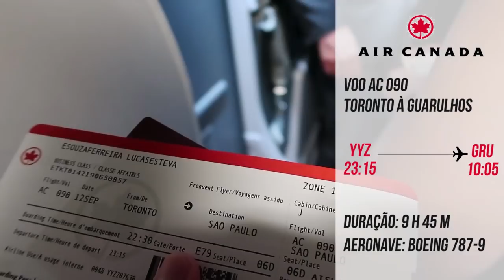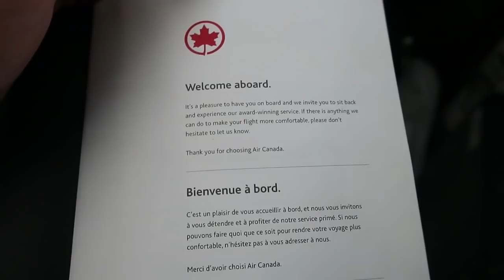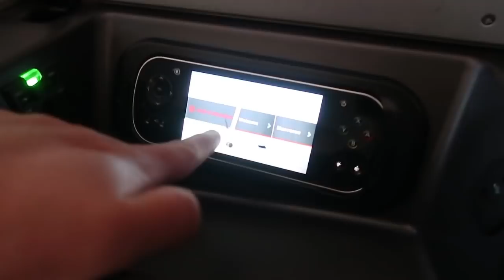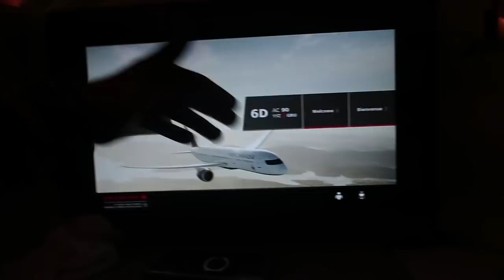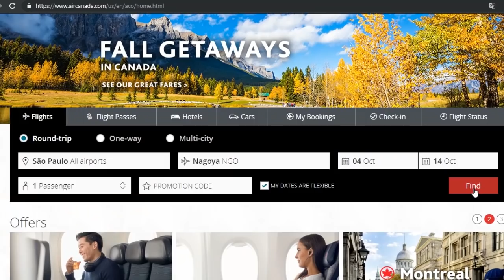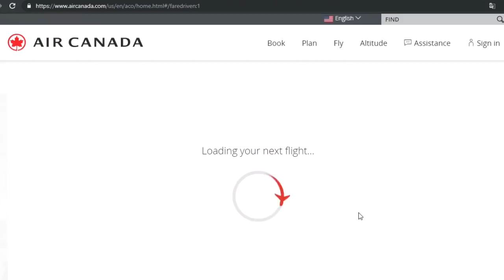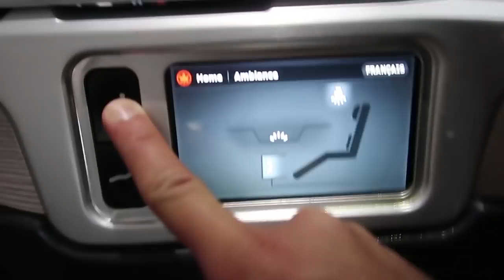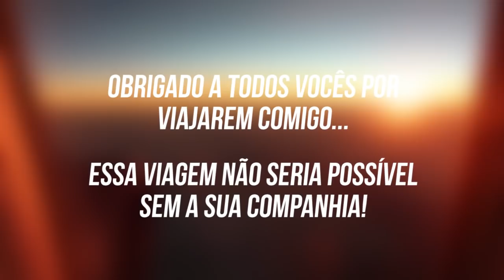O VOO MAIS LONGO da MINHA VIDA! 45 horas DENTRO do AVIÃO! JAPÃO + CANADÁ + BRASIL